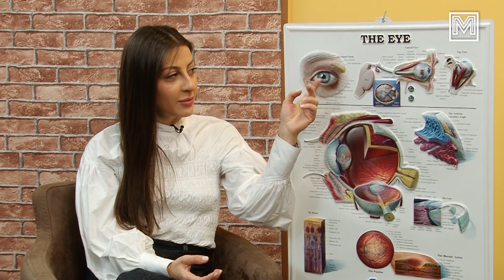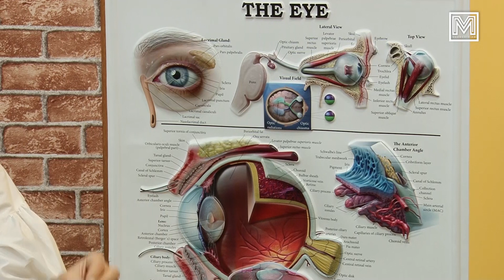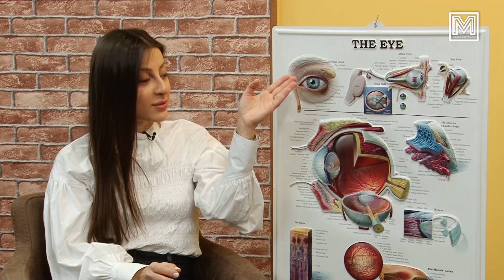ԱՌՈՂՋ ՓՈՔՐԻԿ. նորածնի փակ արցունքածորան